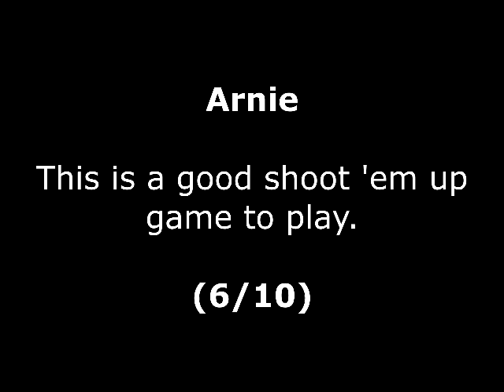Arnie Review for the Commodore 64 by John Gage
Arnie is a 3D Isometric, Shoot 'em up game that came out in 1992 by Zeppelin Games. This was a game request by Robert Mitchel. Warning! This video has swearing.